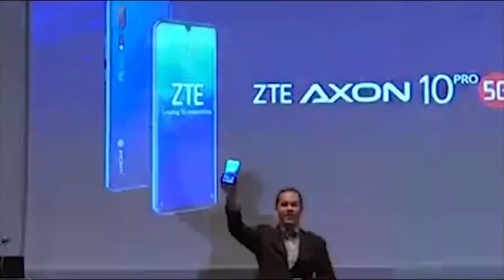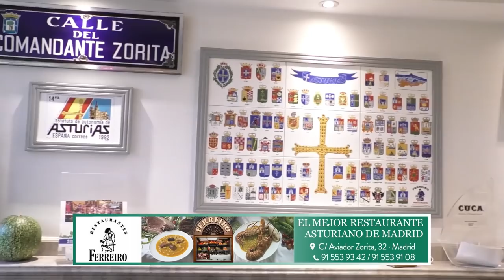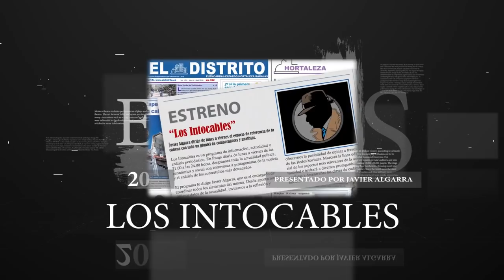CANCELAN EL MOBILE WORLD CONGRESS DE BARCELONA, A PESAR DE QUE NO HAY AFECTADOS DE CORONAVIRUS AQUÍ